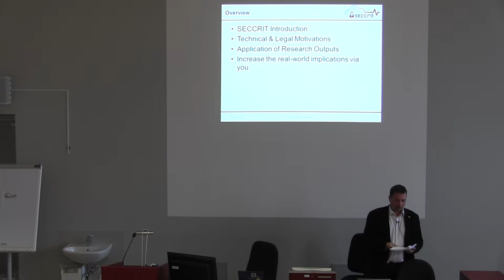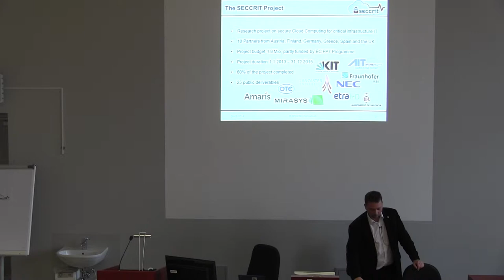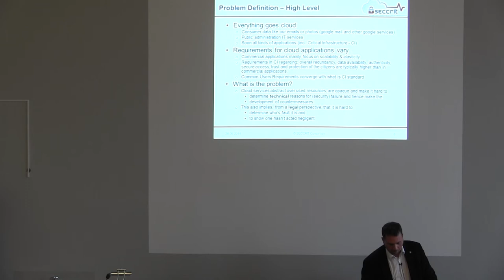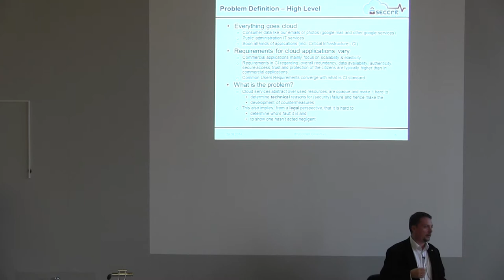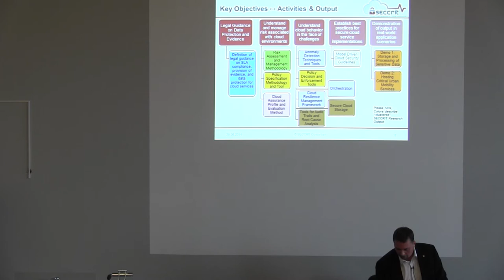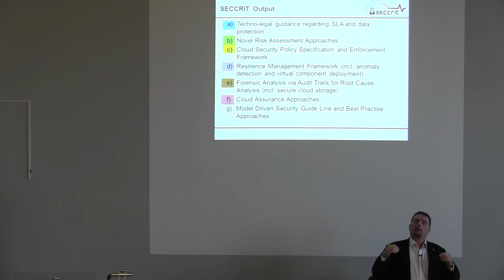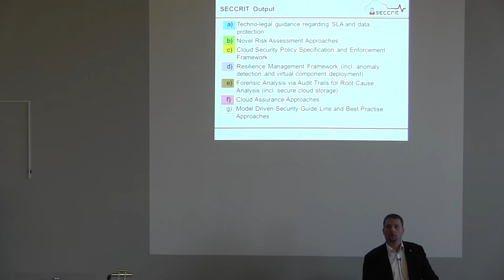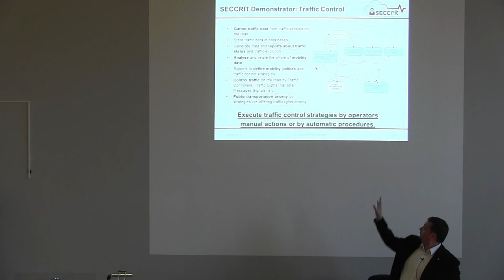20140926 Bits That Byte, Cloud Computing fuer kritische Infrastrukturen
Cloud Computing für kritische Infrastrukturen
Markus Tauber (Austrian Institute of Technology)

In dem Vortrag wird das Forschungsprojekt SECCRIT und die darin behandelten Forschungsfragen vorgestellt. SECCRIT (SEcure Cloud computing for CRitical infrastructure IT) ist ein multi-disziplinäres internationales Forschungsprojekt mit dem Ziel Cloud Computing für kritische Infrastruktur IT bzgl. deren Sicherheitsrisiken zu analysieren. Es sollen Methoden und Technologien entwickelt werden um sichere und vertrauenswürde Cloud Umgebungen betreiben zu können die für die Speicherung und Bearbeitung hoch-sensibler Daten geeignet sind. SECCRIT ist ein Projekt des 7ten EU Rahmenprogrammes und hat eine Laufzeit von 3 Jahren und ein Budget von ca. 5 Mio EUR.

Dr. Markus Tauber betreut im Austrian Institute of Technology (AIT) das Forschungsthema "high assurance Clouds". Im Rahmen dessen Koordiniert er u.a. das Projekt SEcure Cloud computing for CRitical infrastructure IT - SECCRIT Projekt Davor arbeitet er ca. 8 Jahre an der University of St Andrews (UK) an internationalen Forschungsprojekten an der „University of St Andrews (Scotland, UK)“ und promovierte im Bereich verteilten Speichersysteme (d.h. Storage Clouds). Dem ging eine Tätigkeit bei der Firma B.net (AT) voraus in der Markus Tauber u.A. für den Aufbau einer Burgenland-weiten WLAN Infrastruktur zur Versorgung mit Breitbandinternet verantwortlich war.